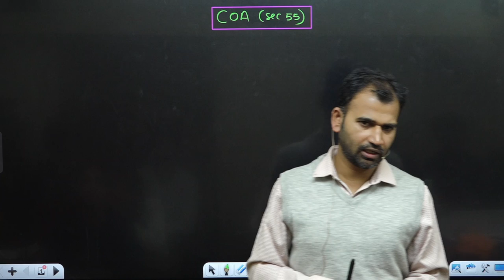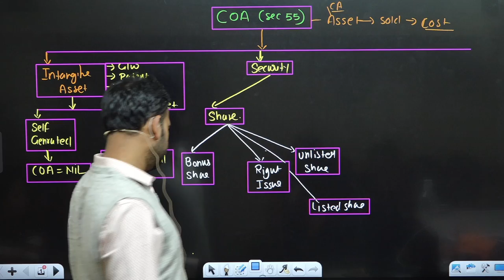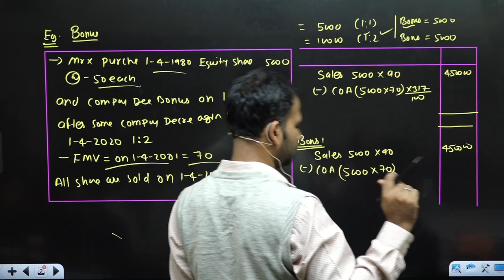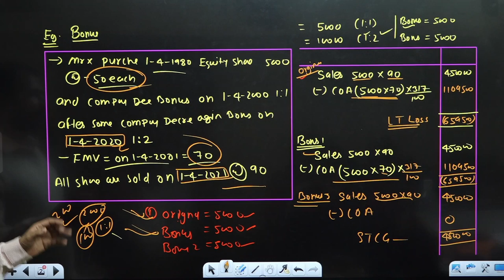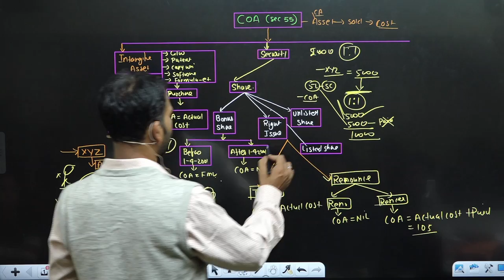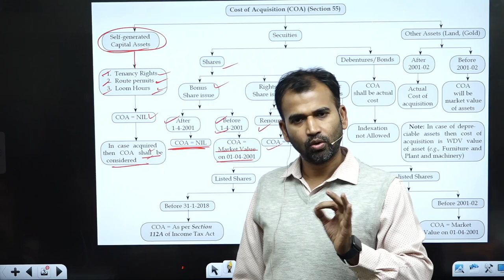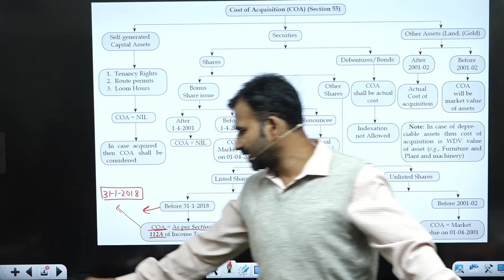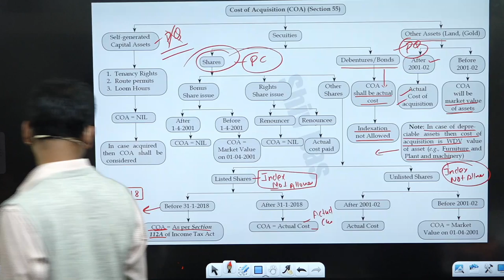income tax for b.com class || part 9 || capital gain || bcom class || sol/du/soldu || by anuj sir